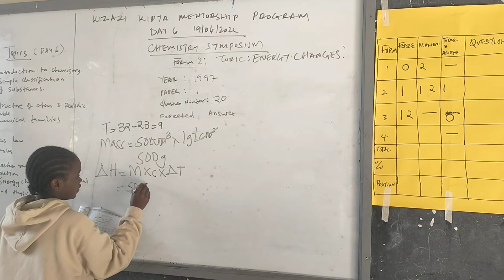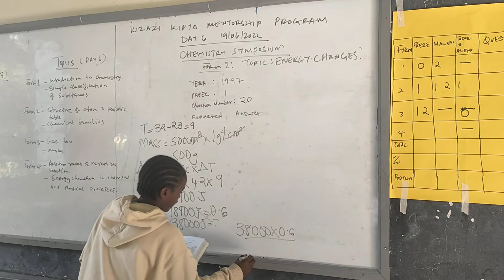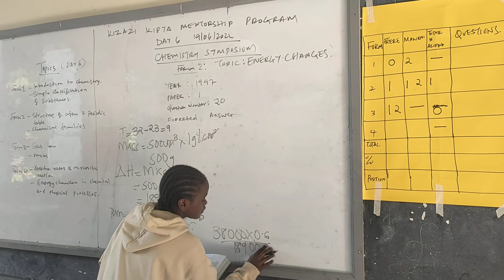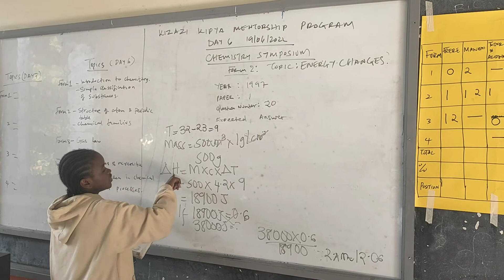KKMP Chemistry Symposium-Maweni Sec Sch